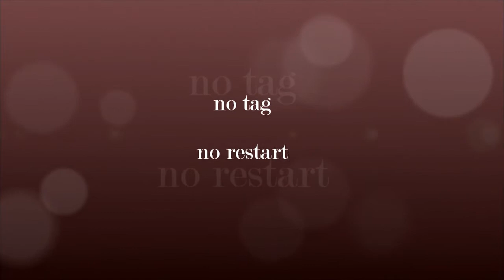Vaiven - Rob Fowler dance by Anke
Vaiven, Choreo: Rob Fowler, Music: "Vaiven" by Chayanne
64 count, 4 wall, Intermediate/advanced line dance